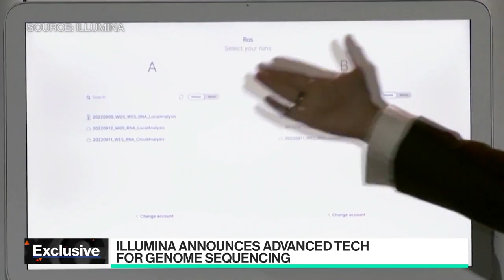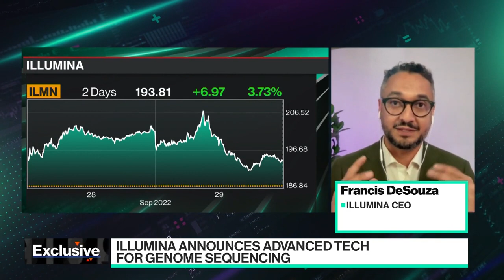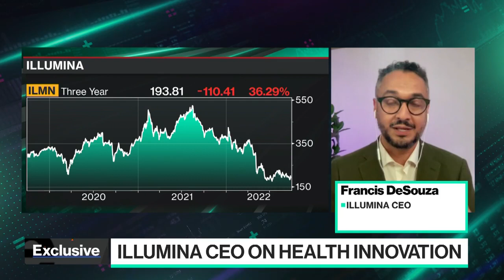Illumina Debuts Faster Genomics Sequencer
Illumina CEO Francis deSouza speaks with Ed Ludlow about the debut of a new DNA sequencer and the latest advances in genomic/molecular testing.